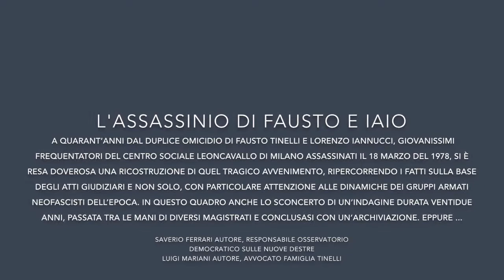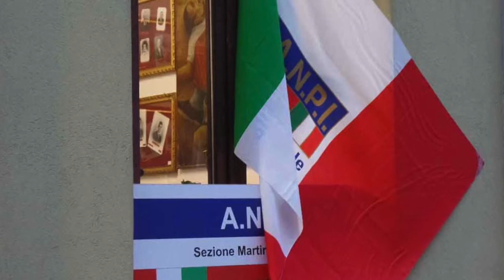L'assassinio di Fausto e Iaio 1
Sabato 7 aprile si è tenuto, presso il centro “Ghiglione” di via Val di Ledro 23, a Milano, l’incontro per la presentazione del libro che parla del duplice omicidio, avvenuto il 18 marzo del 1978, dei giovanissimi frequentatori del centro sociale Leoncavallo di via Mancinelli, Fausto Tinelli e Lorenzo Iannucci.

Il folto pubblico ha dimostrato di come sia ancora attuale il ricordo su questi due ragazzi esaltando come ci siano delle verità scomode e mai emerse fino in fondo su quanto accaduto nel loro assassinio ma ben spiegato dagli autori nel loro libro/inchiesta, Saverio Ferrari (Osservatorio Democratico sulle nuove destre) e Luigi Mariani (avvocato famiglia Tinelli) che hanno avuto modo di esporre, con dovizia di particolari, quanto non palesemente dichiarato nelle aule di Tribunale: l’assassino, il movente, le cause…